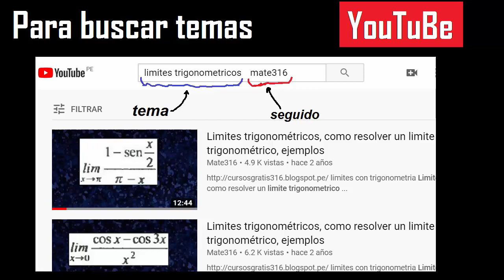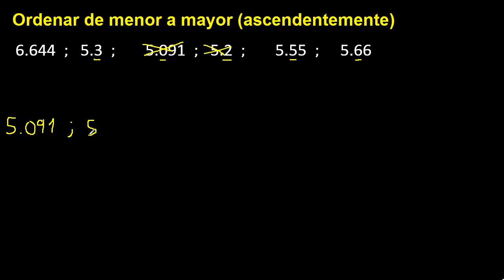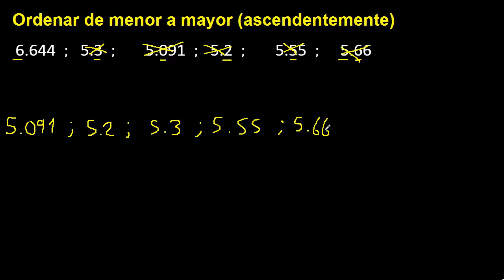ordenar numeros decimales de menor a mayor . ejemplo 1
ordenar de menor a mayor numeros decimales
ordenar de forma ascendente decimales
ordenar numeros decimales
ordenar ascendentemente numeros decimales